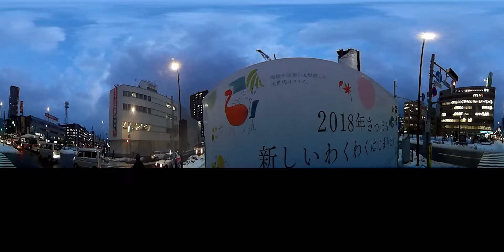2015北海道札幌市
北海道札幌市をKodak pixpro sp360で撮影しました。